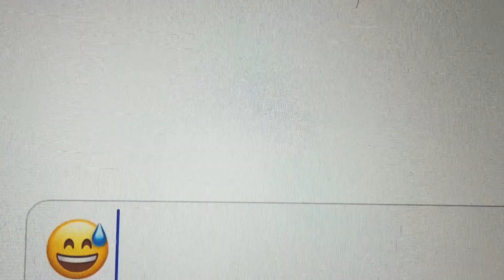Portfolio làm phim trông như thế nào? Hiền Nguyễn reel April 2019. Videographer. Content creator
Xin chào mọi người. Đây là reel của mình hoàn thành hồi tháng 4, 2019, bao gồm cả những video từ channel này, từ bài tập trên lớp, và cả từ công việc của mình nữa. Mình đã dùng video để xin việc sau khi mình tốt nghiệp đại học
Mình không học ngành phim, nhưng nhờ có channel này, mình đã bắt đầu những dự án video khác nhau và ngày càng trở nên tự tin với việc làm video hơn, để cho đến hôm nay videographer trở thành một nghề mình theo đuổi. Vì thế mình luôn cám ơn mọi người đã ủng hộ channel của mình nhé!
Mình up video này để update với mọi người những công việc mình làm ngoài video trên channel, và muốn giới thiệu một dạng portfolio của những ngươì trong ngành sáng tạo. Mình cũng chưa phải professional, nên video cũng chưa có quá nhiều thứ. Let me know what you think